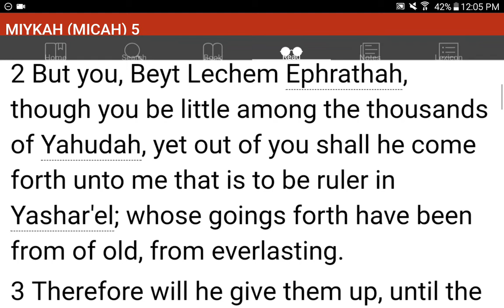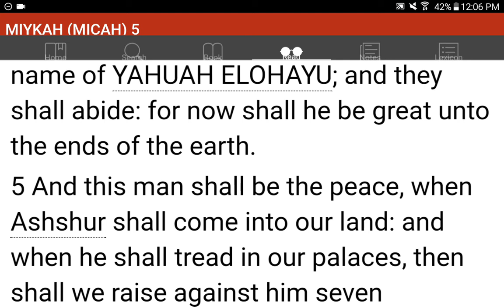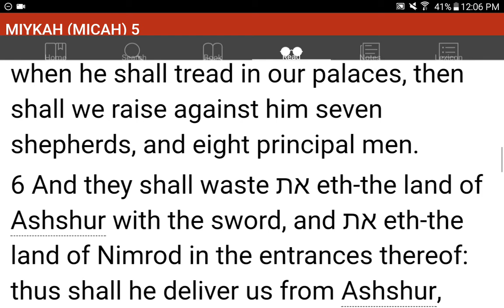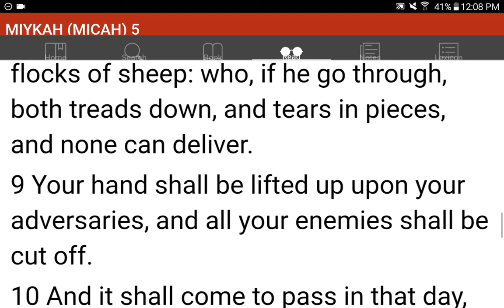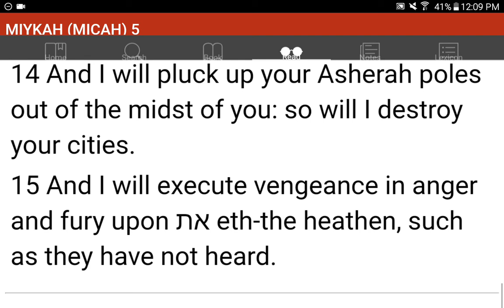💜h?™ "What's the MOST HELPFUL & SIMPLEST WAY that WORKS?"™ GIVE 1P/Month NOW! GCash